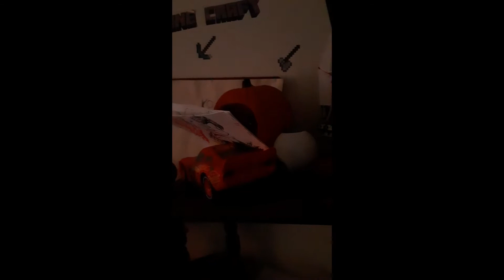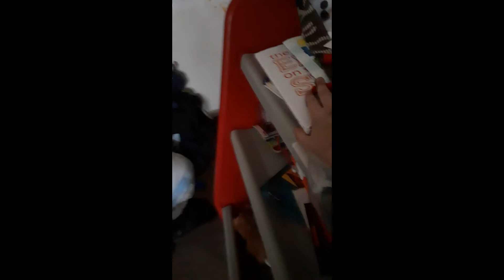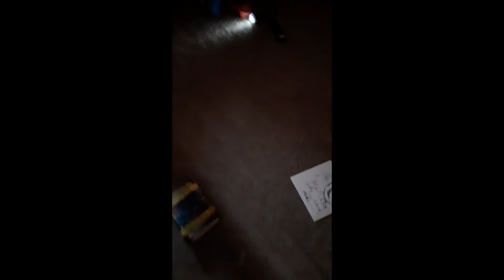cookie monster 1